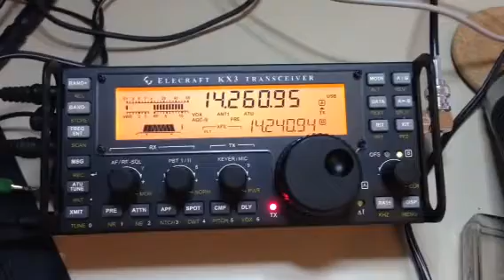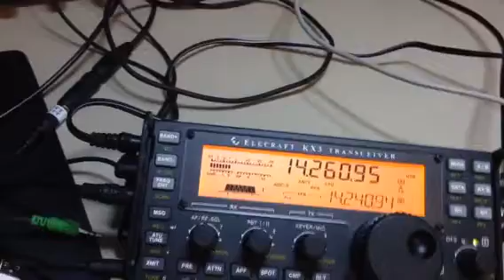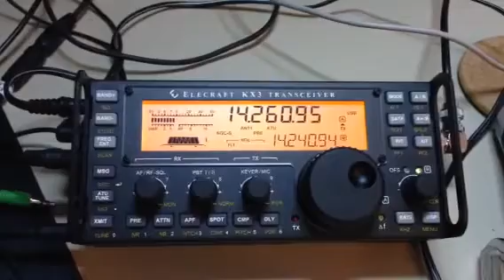KX3 powered by GoalZero Sherpa 50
The Sherpa 50 power pack has been very effective in powering my Elecraft KX3 when operating portable on the Boston Harbor Islands. Output of the KX3 stays at 10 watts as the Sherpa's voltage holds at a regulated at 12 volts. This video is made at home just to show the setup. It is a QSO with CR8ABF at 10w into a dipole.